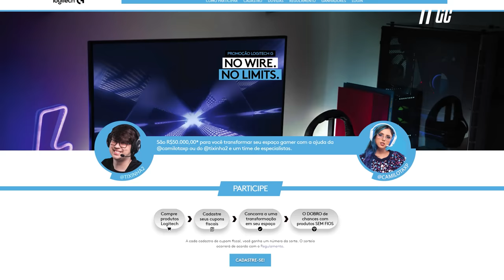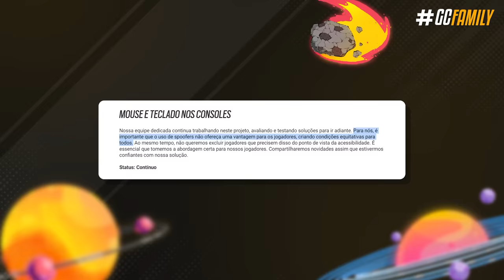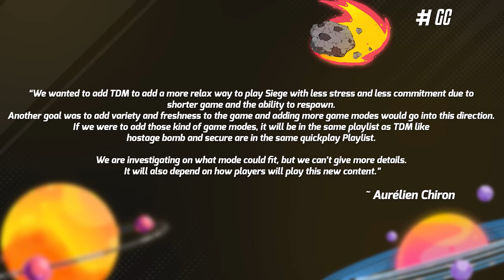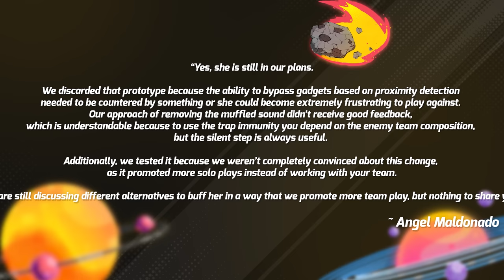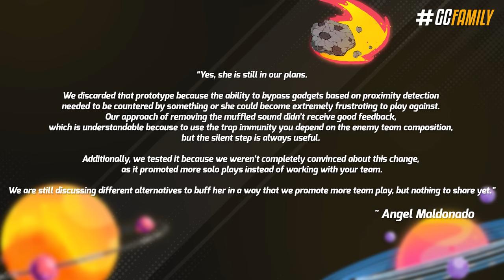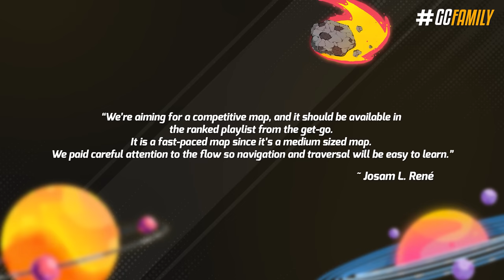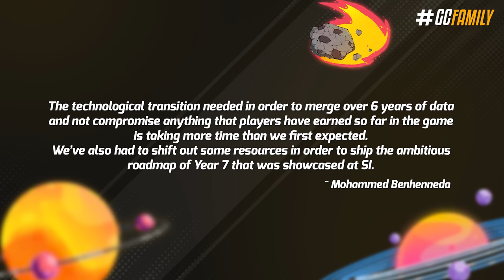REVELADO o MOTIVO do ADIAMENTO do CROSS-PLAY & CROSS-PROGRESSION! - Rainbow Six: Siege Ano 7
Com mais uma temporada chegando e os animos nas alturas, eu consegui entrevistar e coletar algumas respostas de alguns desenvolvedores do Siege, e posso dizer que consegui umas respostas bem interessantes. Como porque o retrabalho da Nokk foi cancelado, porque adiaram o cross-play, se chega o retrabalho de Universidade na temporada 4, e ainda por cima eu vou te explicar esse erro de conexão com os servidores que vem acontecendo.

► Capítulos
00:00 Introdução
00:33 1. Promoção Logitech
01:03 2. Entrevista com os desenvolvedores
01:45 3. Problema de conexão com os servidores
02:42 4. Novos modos de jogo
04:06 5. Nokk retrabalhada
05:55 6. Novos mapas
07:25 7. Cross-play adiado
09:33 Fechamento